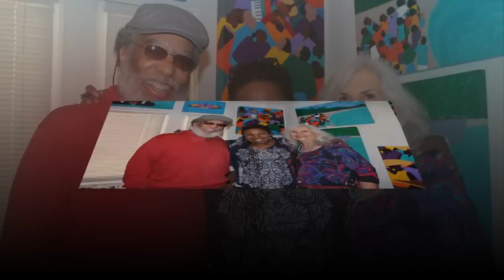MIKI TURNER'S JOURNEYS FROM L.A. TO THE BAY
Highlights from Miki Turner's events in Los Angeles and the San Francisco Bay Area with some of her friends featured in her book "Journey To The Woman I've Come To Love" (Lethe Ward, Isabelle Van Rolleghem, Laurel Hill-Simeone, Laurel Holloman, Jenifer Lewis, to name a few).

PHOTO CREDITS: Kat Peralta, Anna Pasang, Kris Javier, Leroy Hamilton, and
Womanhood Speaks

For more info on "Journey To The Woman I've Come To Love"